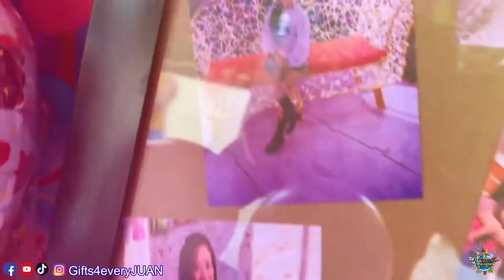KUNG SAAN KA MASAYA DUN KAMI - SURPRISE DELIVERY IN MALOLOS BULACAN | MARECIL GEROBIESE